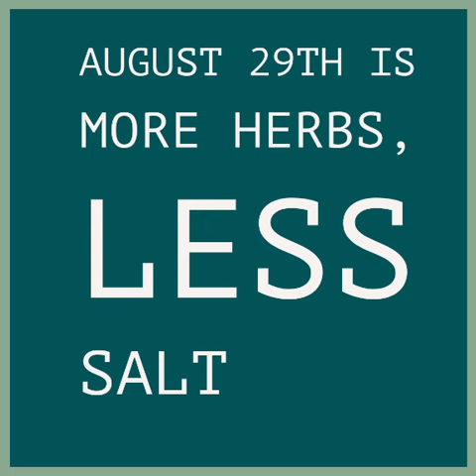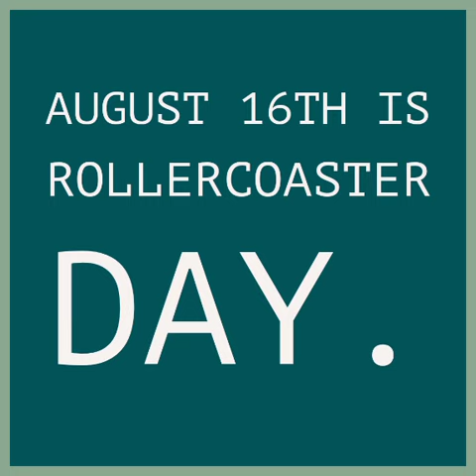august | days/months of the year facts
Today's maybe your day ΠΣ∇ΣR CΩMPLΔCΣΠT

January February March April May June July August September October November December these are the months of the year.
TODAY might be your day